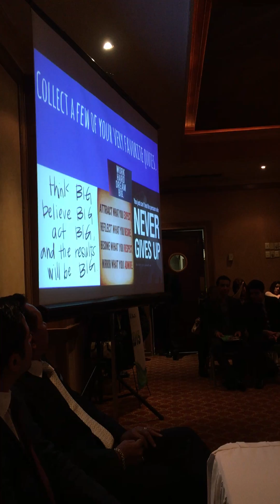Birmingham Institute 15a. Graduacion 2016 - Alejandra Villarreal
Discurso de la alumna graduada Alejandra Villarreal.Generación 2016